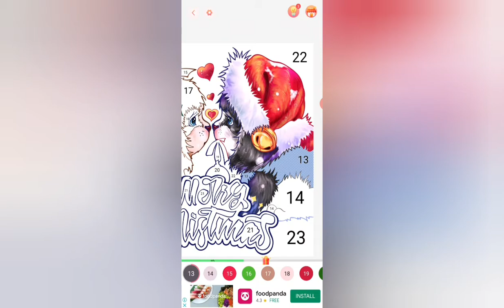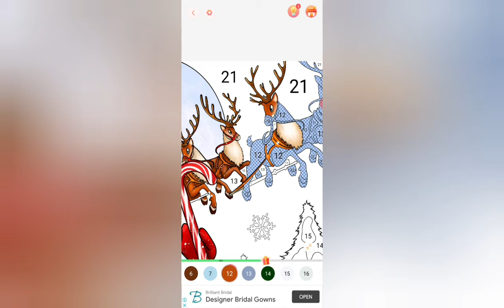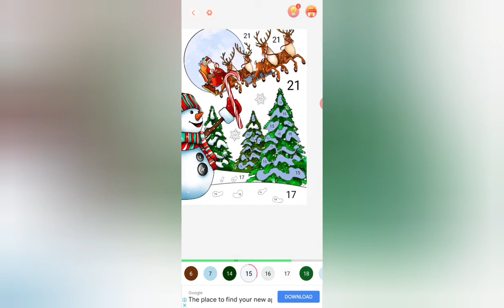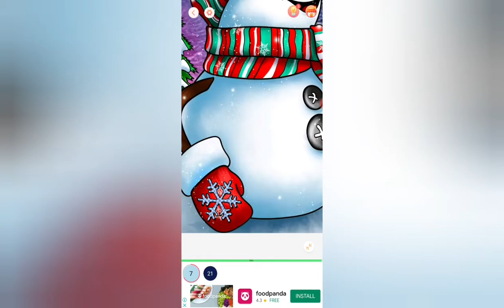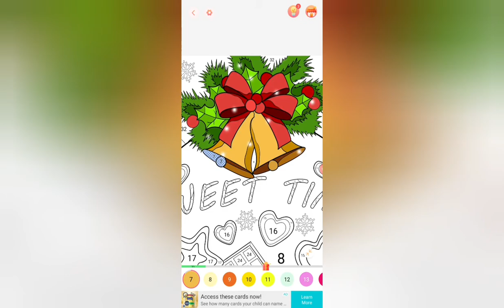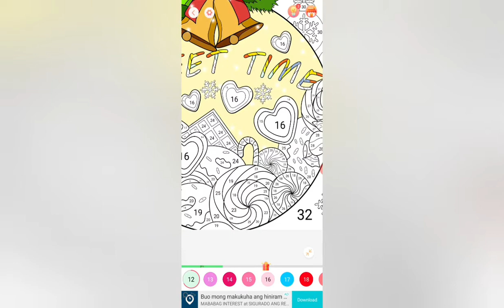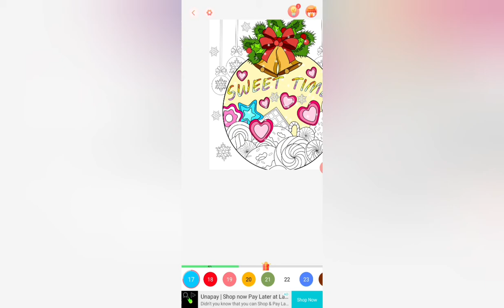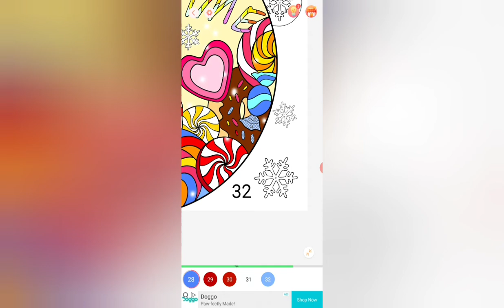Color Painting By Numbers